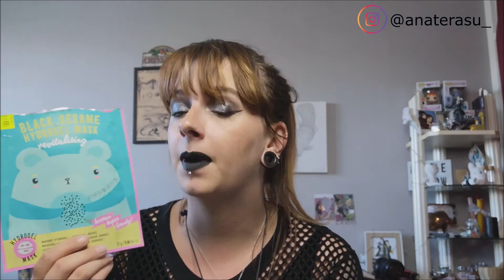Produits terminés #5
Coucou  ! 🌸

🌸 Déroulez !

On se retrouve aujourd'hui pour une vidéo produits terminés, la cinquième ! Je vous avoue que j'en fais tellement que j'ai l'impression que c'est la 12500ème, c'est le genre de vidéo détente que j'adore regarder et j'ai l'impression que ça ne se fait plus tellement.. J'espère que le contenu vous plait ! N'hésitez pas à me dire ce que vous en penser, à laisser un commentaire si il y a des produits que vous avez déjà testés, à liker et à vous abonner si ça n'est pas encore fait !

🌸 J'ai créé un Utip, donc si vous voulez me soutenir gratuitement en regardant des pubs, c'est par ici, merci d'avance ♥

🌸 Mon lien de parrainage Igraal, pour récupérer de l'argent sur vos achats, cliquez sur ce lien pour créer votre compte

🌸 -10€ sur votre commande Natural Mojo : REFXD6E3S0L4S

Bisous sur votre nez ! 🌸